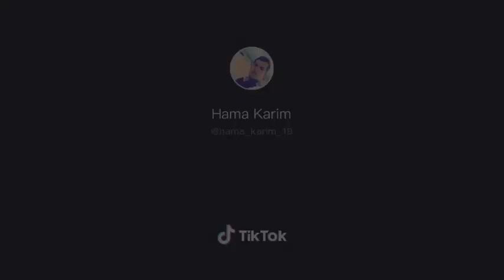Barzane ja3far base zheane xoy